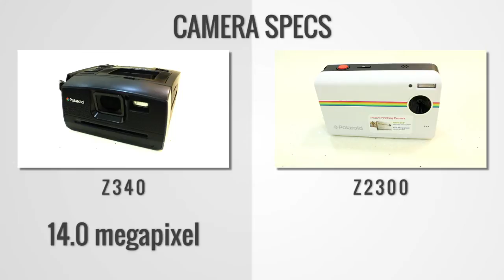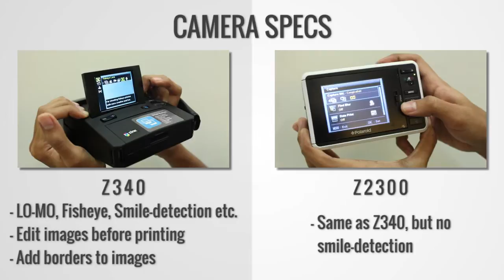Polaroid Z340 & Polaroid Z2300 Review - MyLaunchpad Tech & Gaming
Syah from Mylaunchpad News reviews Polaroid's latest digital instant camera offerings, the z340 and z2300.